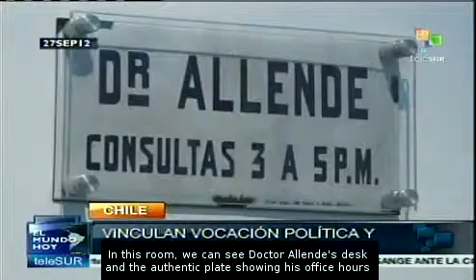Chile's Museum of Memory provides "consultation and healing"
Chile's Museum of Memory is holding an exhibition on the topic of Salvador Allende's work as a doctor as a metaphor representing the healing process of the traumas left by Chile and Argentina's dictatorships.  To do so, the exhibition provides the public with a dialogue between two artists: Arturo Duclos, from Chile, and Marcelo Brodsky, from Argentina. teleSUR